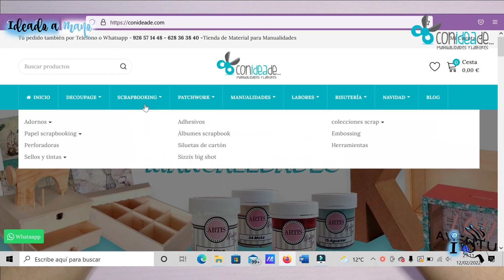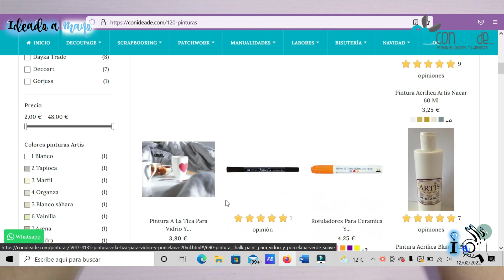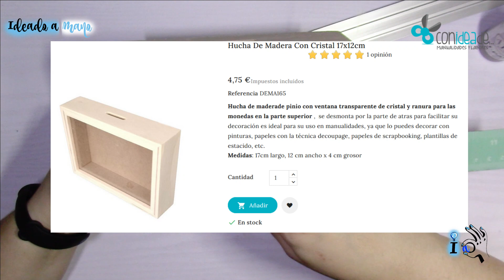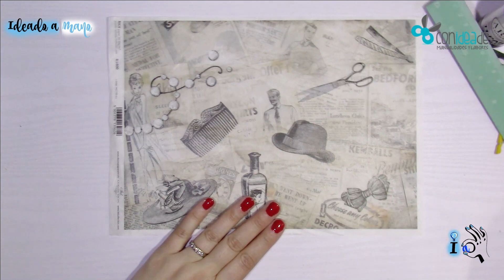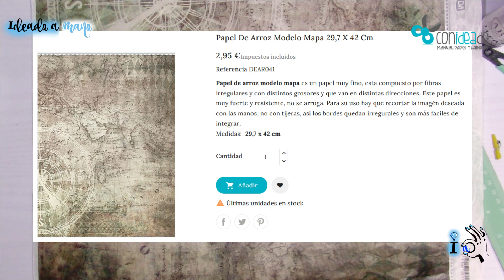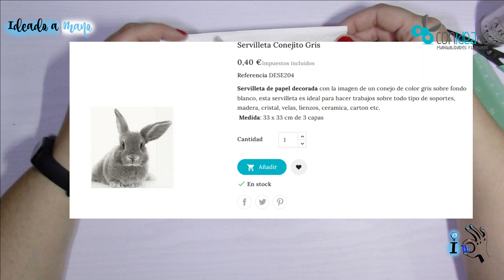HAUL DE PRODUCTOS CONIDEADE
En este vídeo os enseño los productos que me han mandado desde Conideade Manualidades y Labores Soportes de madera, servilletas y papel de decoupage, pinturas y mediums... En esta web encontrareis multitud de productos para manualidades y además tenéis un descuento del 5% (valido una compra) en la web, usando el código IDEADOAMANO.